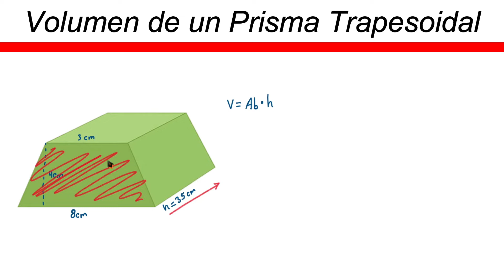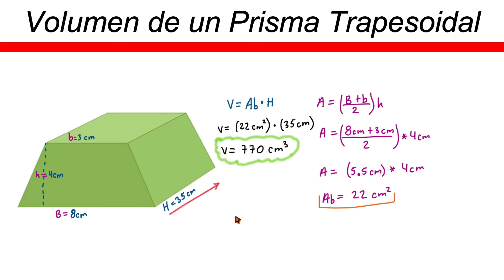✅👉 Volumen de un Prisma Trapezoidal ✅ Volumen de un prisma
🛑👉 En este vídeo te explico de forma muy fácil y rápida como sacar el volumen de un prisma trapezoidal